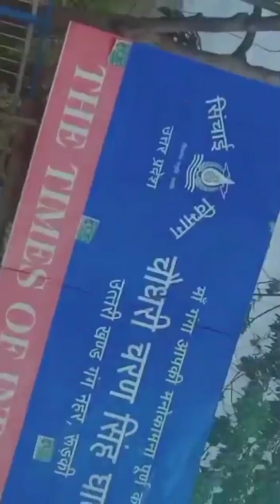𝙷𝚊𝚛𝚒𝚍𝚠𝚊𝚛 𝚝𝚘𝚞𝚛# हरिद्वार का सफर